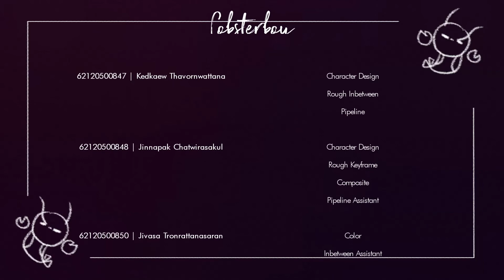Lobsterboy | Animation Short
Paperman but it's underwater.